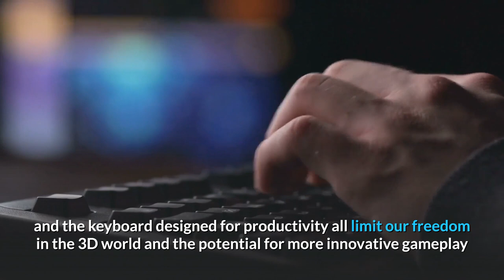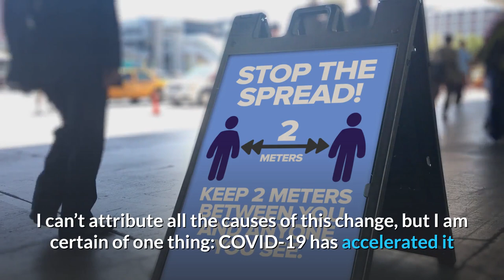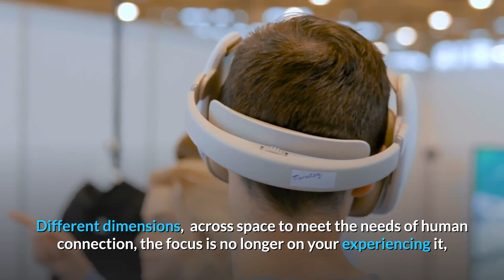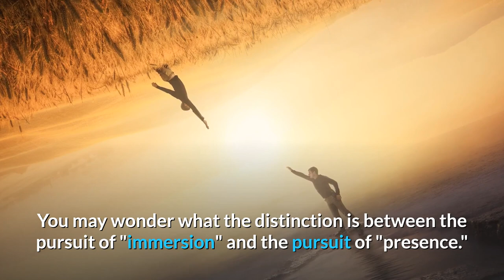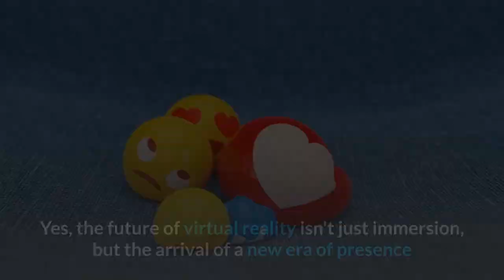VIVE TALK - Transition of VR from Immersion to Presence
With much of our lives moving online because of the pandemic, VIrtual Reality has allowed many of us to keep in touch. VR has now entered into a new era, transitioning from “immersion” to “presence”. With VIVE Sync, our virtual meeting and event software, we can create a more appealing world than reality; ushering a new era of transition.